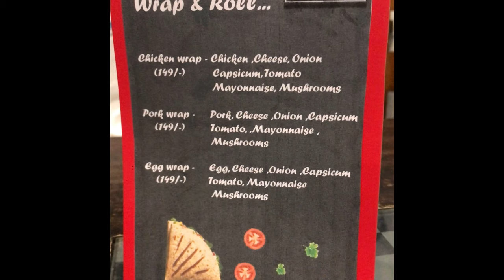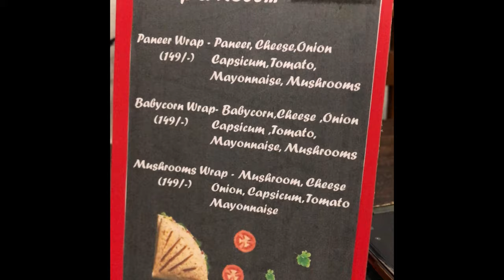Seven Kingdoms Cafe in Kolkata (Game of thrones theme) review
Hey guys, just a simple question. Have you ever wondered how would the seven kingdoms in the series named GAME OF THRONES, looked like in the real world?

I know many may have a wild imagination about it and have already thought a lot about on this topic but if you really wanna see as to how the kings who ruled in the seven kingdoms had their meals then this video is surely for you to watch.

In this video, you would find us exploring a restaurant in Kolkata which is based on the theme of GAME OF THRONES and goes by the name SEVEN KINGDOM.

This place is in Bidhanagar sector 2 Kolkata and has a unique theme which can be very well noticed from its name board outside the restaurant. This place offers you a casual ambience, delicious food and that too under various cuisines and within a budget. The staff out there is very humble and helpful and would not give you a scope to complain. This video also shows the various delicacies available here from the starters to the main course and one more thing whenever you visit this place don't forget to try the DORNISH WINE which is, in fact, a virgin mojito kind of drink and has a very soothing and calming taste.

So guys of you want to see how the people in seven kingdoms actually had their meals and what they had then you should surely watch this video and one thing that I promise you wouldn't regret it :)

And finally, after having our lunch at the seven kingdoms we went to another cafe which has a name for its retro style and ambience and would surely serve as a cafe for our parents.

Yes, you guessed it right it's none other than the COFFEE HOUSE which has opened a new branch at Newtown.

To your disappointment, we were not allowed to shoot in the cafe itself :(
because of certain rules and protocols but we have tried our level best to describe to you how the place actually serves the young crowd and how you may book a seat there for your next visit.
We would also like you to leave your valuable comments which would indeed help us in our future tours.

Thanks
Team TwoDo.

The detailed addresses of both locations are given below for your reference:-
7 kingdoms:-
BH 40, 6th Cross Rd, BH Block, Sector II, Bidhannagar, Kolkata, West Bengal 700091

Coffee house:-
Major Arterial Road(South-East), AA II, Deshbandhu Nagar, Newtown, New Town, West Bengal 700156

Camera And Tripod Used :
Canon EOS 1500D
Oppo Reno4 pro
Real me 3 pro
Happy shopping!